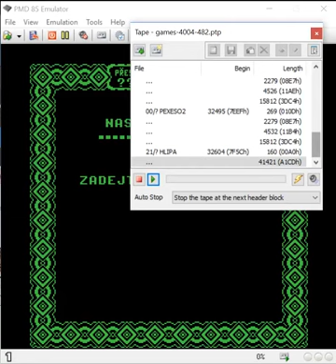Hlipa - Tesla PMD 85 - PMD 85 Emulator v2.2.8.301